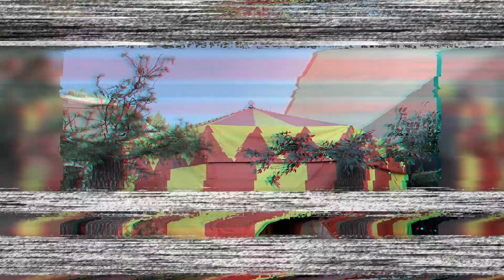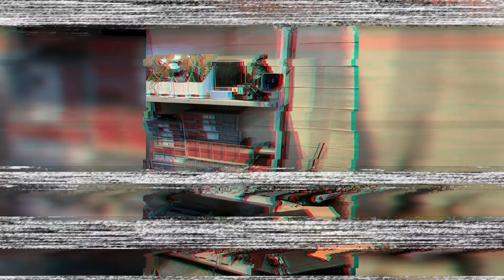Behind The Scenes - Ghostbusters at Halloween Horror Nights with Creative Director John Murdy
Peel back the curtain on one of Southern California's best haunts, Universal Studios Halloween Horror Nights. This year, HHN is featuring Ghostbusters as one of its headline attractions. Traditionally known as a comedy that blurred the lines of the genre, Creative Director John Murdy and his team have worked tirelessly to bring the film to life in an exciting and scary way.